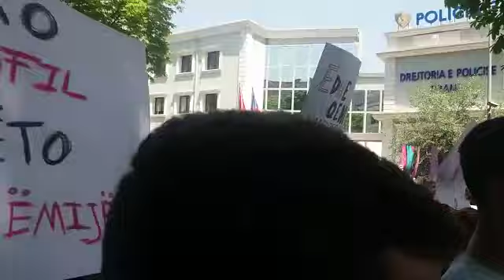“Mos mi hap këmbët me zor! Mos përdhuno, por përdor...”/ Mesazhet e pazakonta gjatë protestës